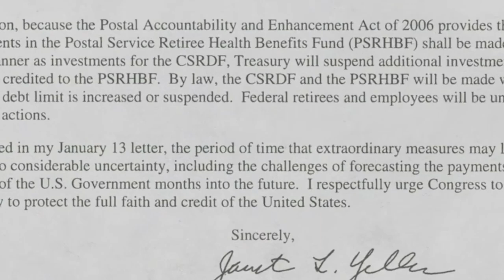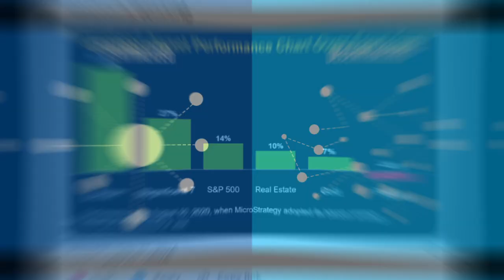AMERICA IS HEADED FOR BANKRUPTCY! The Shocking Reason Why Bitcoin Is Your ONLY Hope!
The U.S. is spiraling toward bankruptcy due to excessive government spending, with inflation and debt benefiting only the banks. Bitcoin emerges as a safeguard. Crypto.com